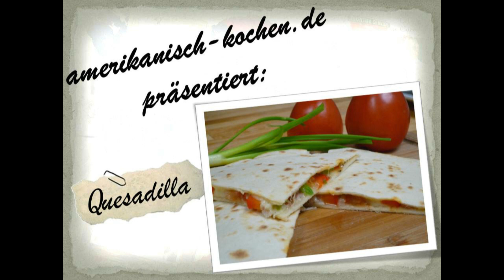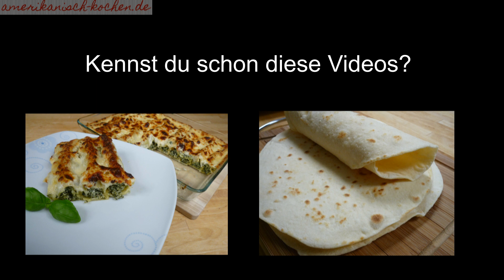Quesadillas selber machen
Song: Peppy Pepe